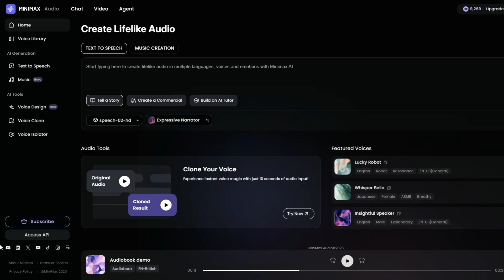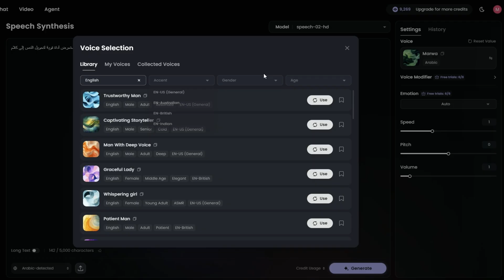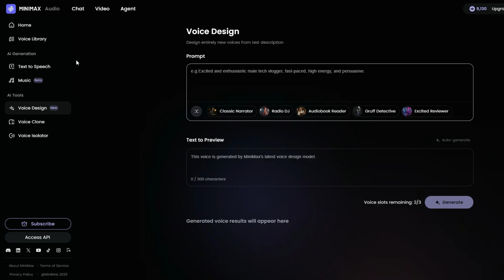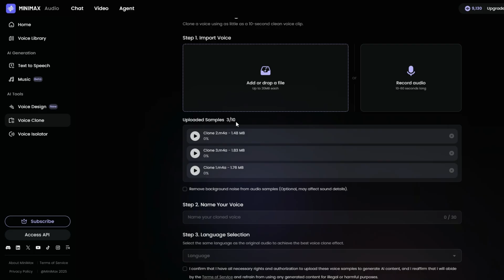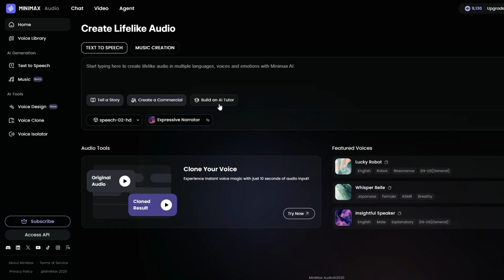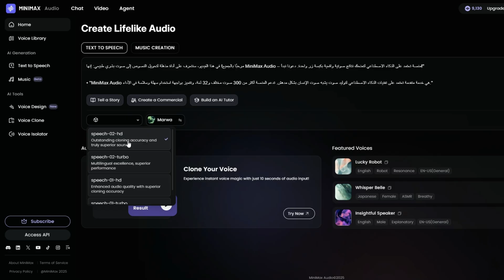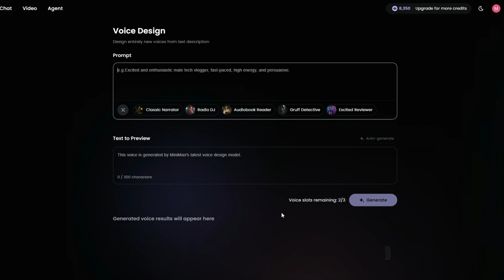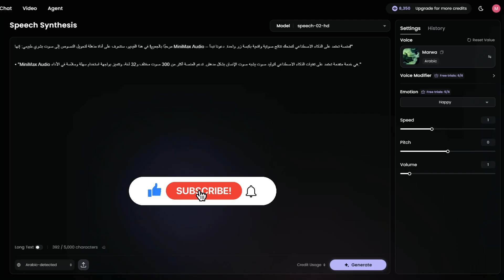اصنع نسخة صوتية منك مجانًا! MiniMax Audio هيغير قواعد اللعبة 🎙️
هل تتمنى تستنسخ صوتك بدقة وبالمجان؟
في الفيديو ده، بجرب معاكم أداة MiniMax Audio – واحدة من أقوى أدوات الذكاء الاصطناعي لتحويل النص إلى صوت بشري واقعي، والأهم إنها في الخطة المجانية!

📌 هذا الموقع يدعم:
✅ طريقة استنساخ صوتك في خطوات بسيطة
✅ أكتر من 300 صوت بـ 32 لغة مختلفة
✅ استخدامات MiniMax لصناع المحتوى، البودكاست، والتعليق الصوتي
✅ تجربتي الشخصية ونتيجة الاستنساخ… هل فعلاً تشبه صوتي؟ 😲

🧠 الأداة دي مناسبة لأي حد بيصنع محتوى، أو حابب يوفّر وقت وجهد في التسجيلات الصوتية.

💬 جربت الأداة؟ شاركني رأيك في التعليقات!